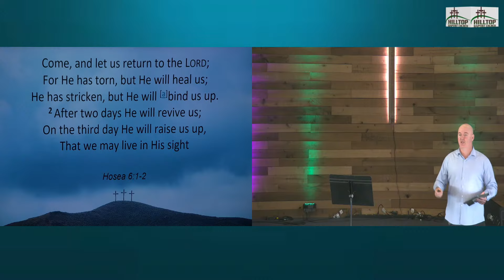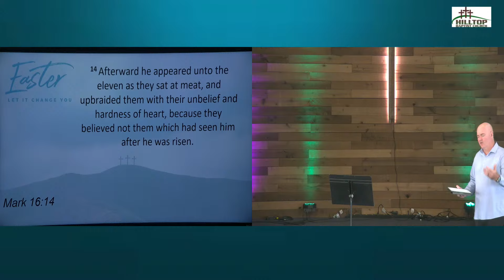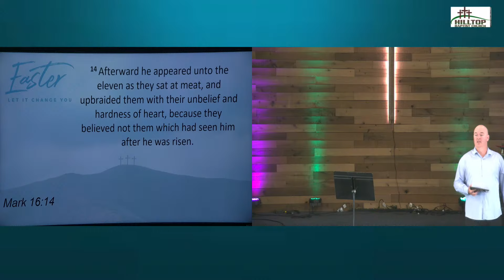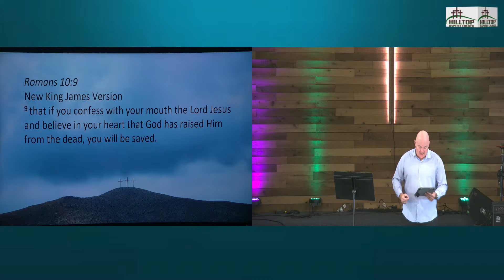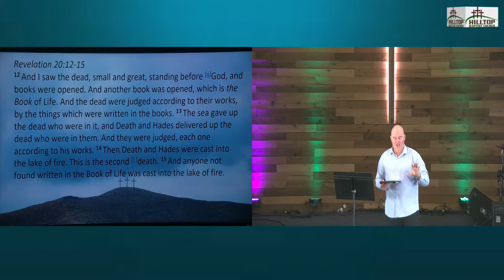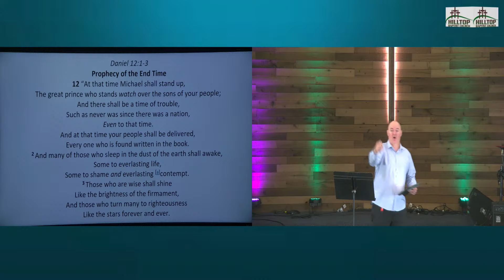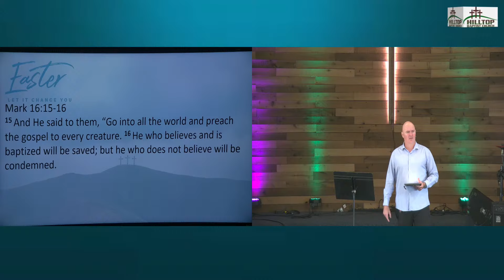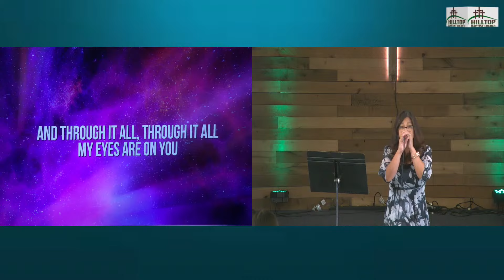Hilltop Baptist Church Chula Vista - March 31, 2024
Please welcome our Guest speaker Pastor Kevin who will be preaching for us today.

Thank you for joining us for our Easter service today!